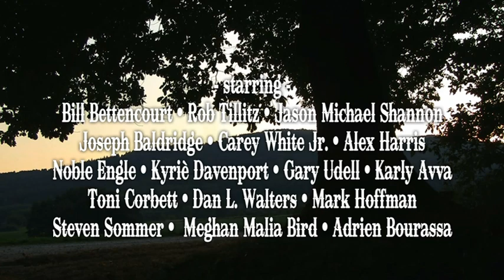THE GOLdEN TREE film Teaser - film trailer - Sacramento gold rush movie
THE GOLdEN TREE film Teaser

A film by local filmmakers Gerald Martin Davenport and Brendan Brooks, about the Gold Rush in California by filmmakers who live in Sacramento, Nevada, and surrounding counties.

THE GOLdEN TREE was one of ten selected screenplays in Access Sacramento's "A place called Sacramento" Screen Play Contest. The films were screened on October 3rd, 2010 at the Crest Theater in Sacramento.

The story covers James Marshall, John Sutter, Samuel Brannan, Anna Dubelt Sutter, Richard 'Rattlesnake Dick' Barter and his gang, along with Rafael Escobar, and the Wimmer Family - whom the main focus is on: Jennie, Peter, George, Sarah, William, Benjamin, and Martha Jane.

It is NOT a documentary; it is a thoroughly researched story that has been reenacted based on written events; there are some instances where the writer has taken creative liberties to fill in some of the blanks based only on facts.

All cast & crew volunteered their time and efforts.
Starring: Bill Bettencourt, Rob Tillitz, Jason Michael Shannon, Joseph Baldridge, Carey White Jr., Alex Harris, Kyriè Davenport, Gary Udell, Karly Avva, Toni Corbett, Dan L. Walters,  Mark Hoffman, Steven Sommer, Adrien Bourassa, Nolan Bourassa, Meghan Malia Bird, Amber DeAnn, Grace Rose, Courtney Leonard-Maye,  Aria Leven Davenport, Steve Dakota, Yinique Myo-Flores, Haley Hicks, Susan Slaven, Rob Hayes, Aramis Liam, and Claire Elizabeth

PRODUCED by Tamara Davenport • Gary Udell • Sandy Schmidt
CINEMATOGRAPHY by Brendan Brooks
SCRIPT SUPERVISOR - Megan Engle

•Production Location Thanks to•
Peggy Levine
North Star Historic Conservancy
Grass Valley, California

Dr. Bill Gallant DVM retired
American River
Lotus, California

Doug & Maureen Young
Bedroom
Nevada City, California

Music Programmers & Performer
Danny Gray

Wrap Party Catering
Val Hicks
Rachel Oldham

Sandy Schmidt & Women Of Worth Org.

Gerald Martin Davenport